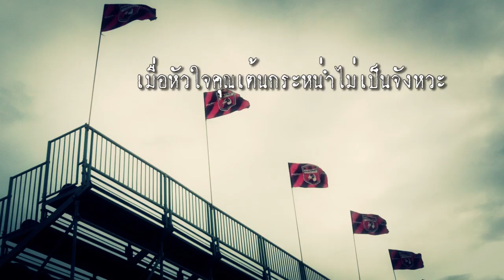Promo MTU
โปรโมท ชัยนาทเอฟซี-เอสซีจี เมืองทอง ยูไนเด็ด
30 มิถุนายน 2556 สนามเขาพลองสเตเดี้ยม